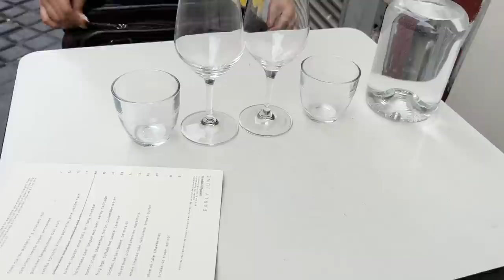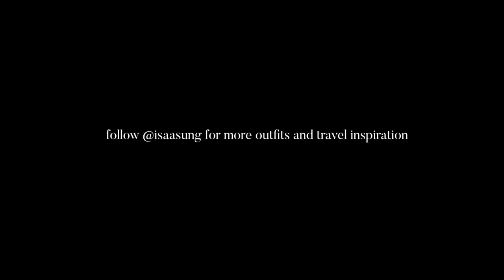24 hours in PARIS ✩